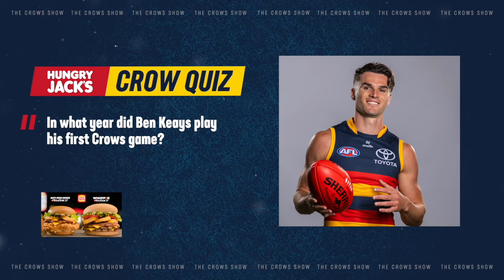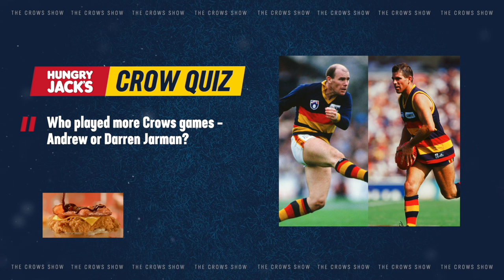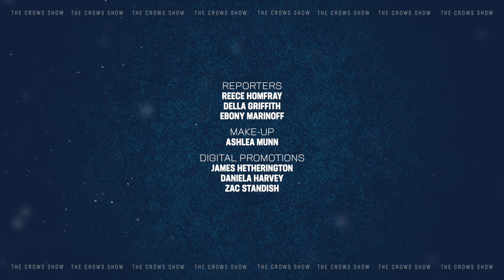SE10EP05 The Crows Show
Re-watch episode 5 of the crows show.